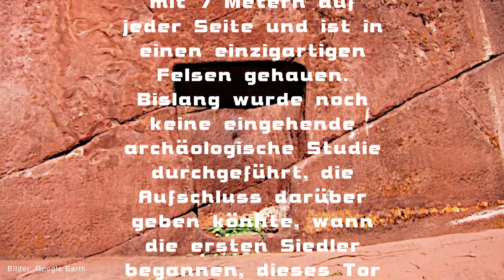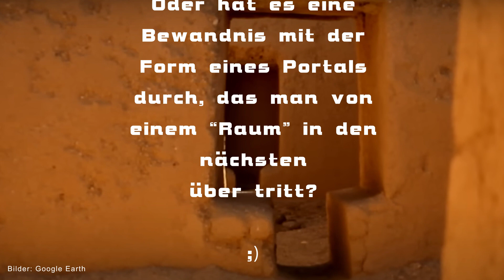Portale - spielt ihre Form eine Rolle?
Ein kurzer Vergleich der Form der "Portale" in Aramu Muru in Peru und Paquime in Mexico.